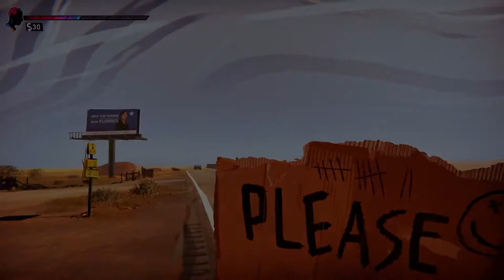Road 96 Gameplay - Chapter 2 - Part 1 - Fanny (LIKE & SUBSCRIBE)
Title:  Road 96
Developer:  Digixart
Publisher:  Digixart

This is the part 1 of full walkthrough of "Road 96".

road 96 full game,